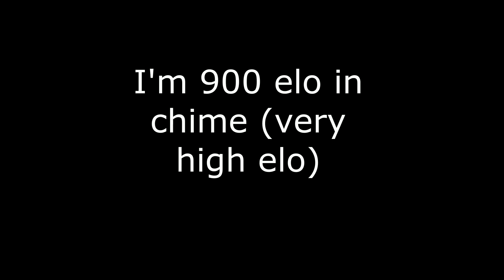"full" deepwoken PvE prog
i have the chancer without the h